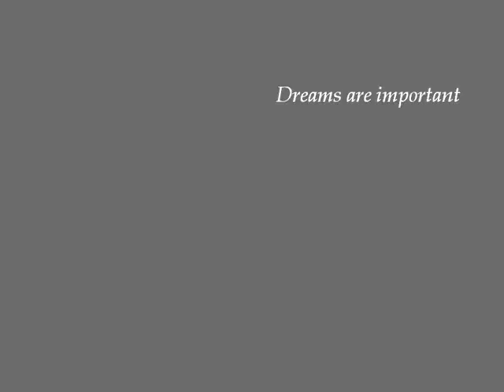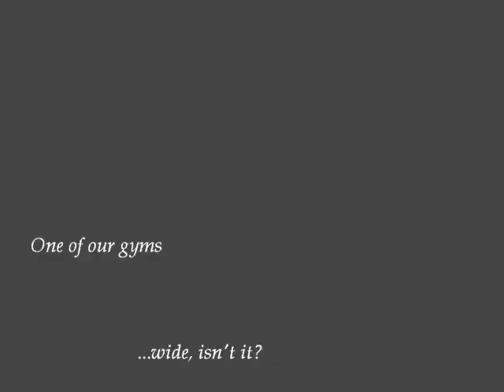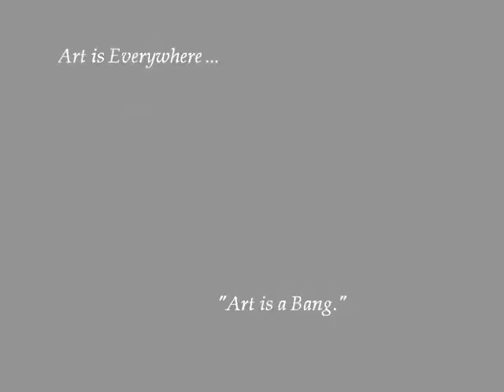VSS Commercial project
This is my Vaughan Secondary School promotional video for Media Studies class last year.

I used Windows Moviemaker again and I personally took the photos in the vid (No wonder they're all crappy).

It's the same music used in Suikoden IV's opening movie.